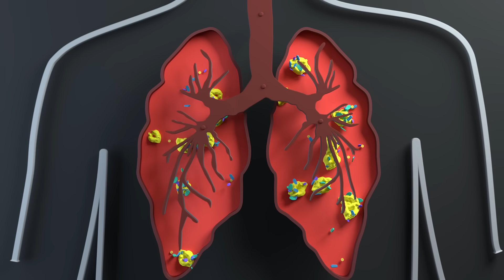Bill Gates’s Heroes in the Field: Dr. Andreas Diacon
Tuberculosis research stalled in the late 20th century, because existing drugs were seen as sufficient, and there was little financial incentive to create new ones. In 2005, Dr. Andreas Diacon founded an organization called TASK to help accelerate the development pipeline for novel TB treatments. They’ve overseen trials of multiple drugs that are now being used to cure patients, including some with drug-resistant TB.